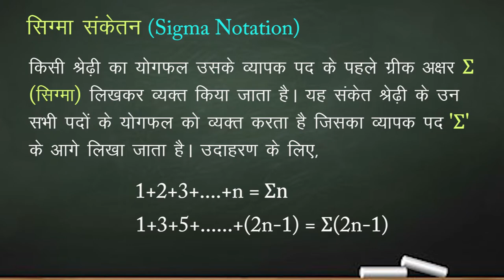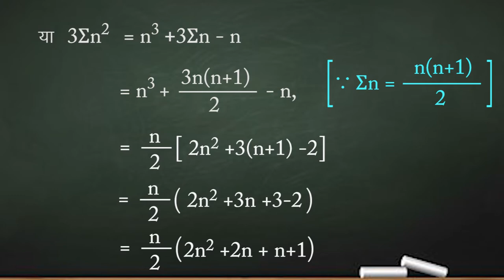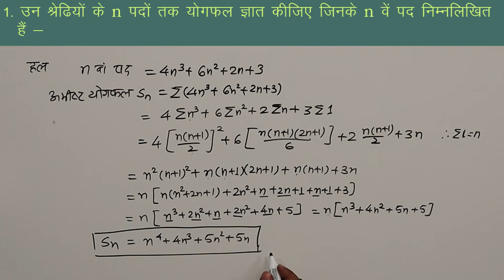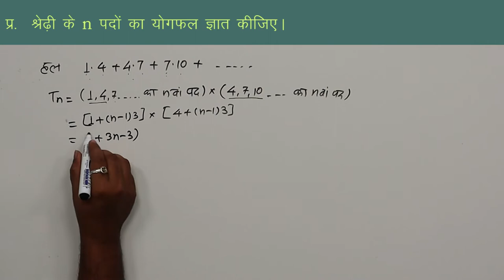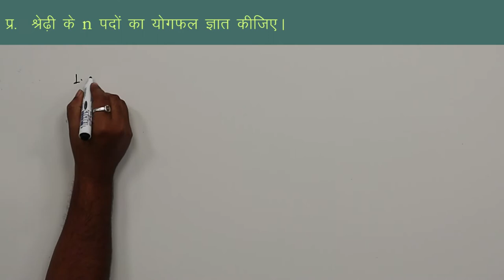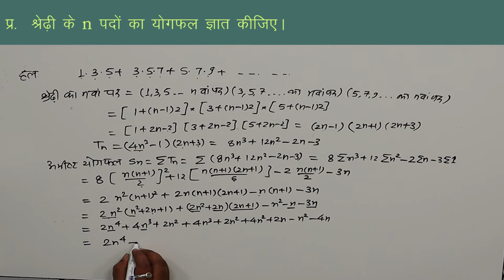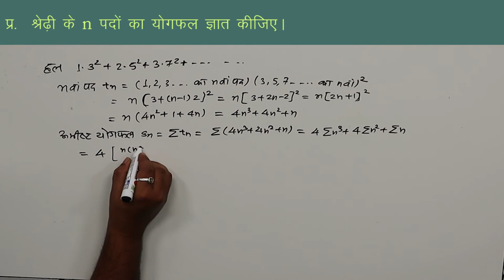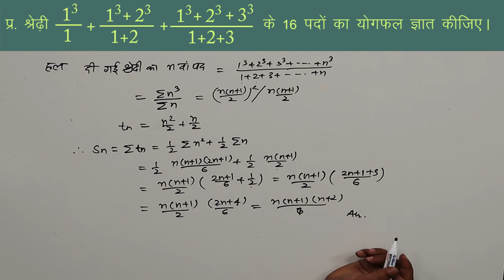CLASS 11th MATHS | CHAPTER - ARITHMETIC PROGRESSION